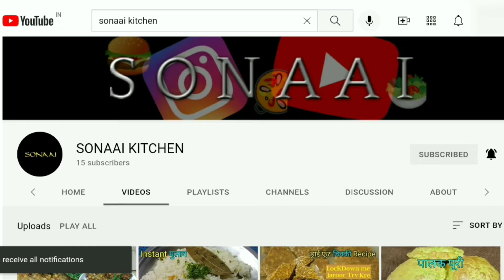रवा उपमा Recipe In Hindi | by SONAAI KITCHEN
Sonaai Youtube Channel

Recommend Videos

intro by: YouTube.com/Karlosnun